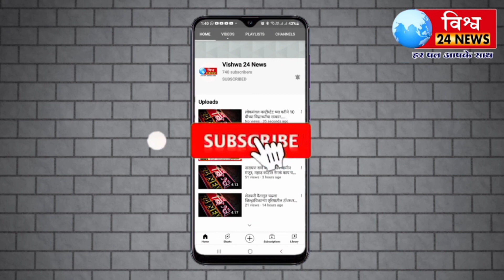उपमुख्यमंत्री अजित पवार सह आमदार दत्तात्रय भरणे यांच्यावरती शिवस्वराज्य यात्रेत सराटी येथे सडकूनटीका